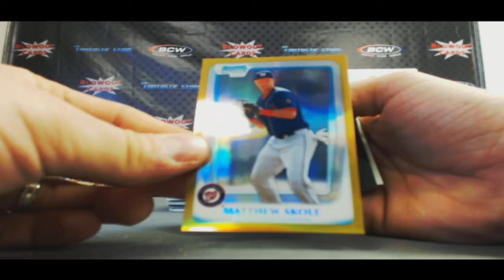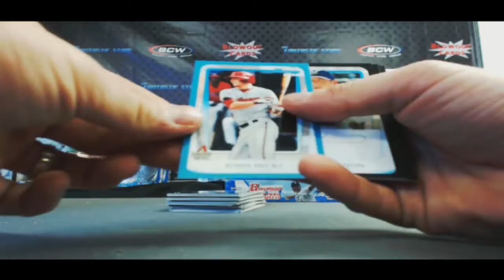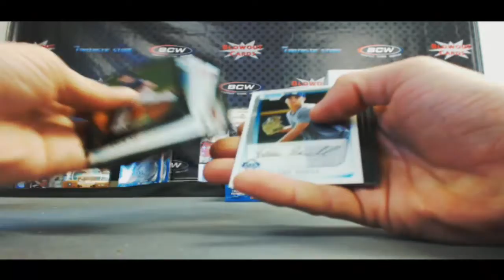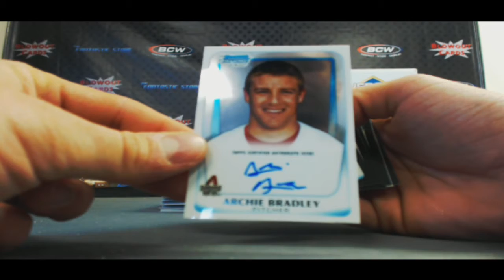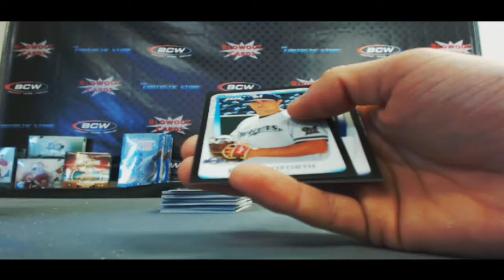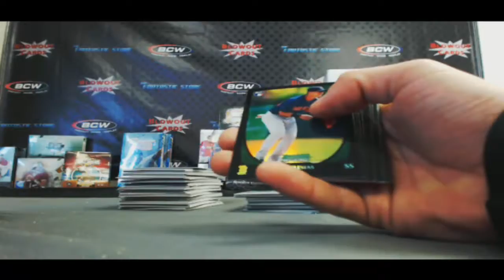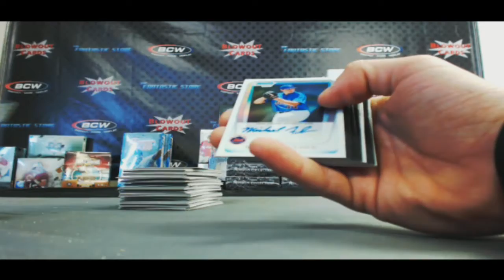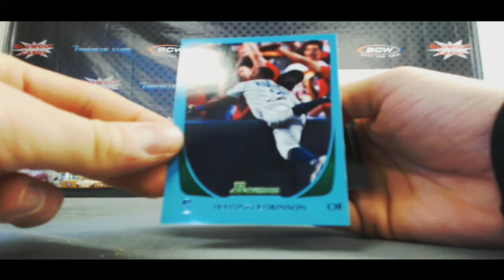Jason B's 2011 Bowman Draft Baseball case break part 4 - Har